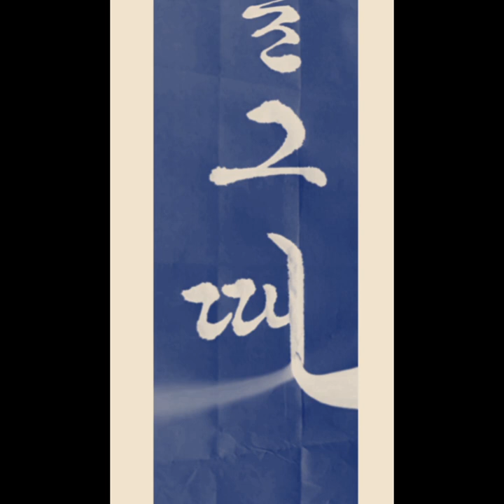한 많은 대동강 가사(반전글씨) 서예 붓글씨 한글서예 calligraphy 書道 書法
한 많은 대동강 노래가사 쓰기(반전글씨)

한 많은 대동강

한 많은 대동강아 변함 없이 잘 있느냐
모란봉아 을밀대야 네 모양이 그립구나
철조망이 가로 막혀 다시 만날 그 때까지
아~ 소식을 물어본다 한 많은 대동강아

Ran TV 란티비 후원 카톡 lD: rantv7979